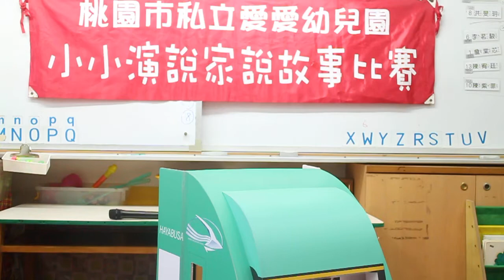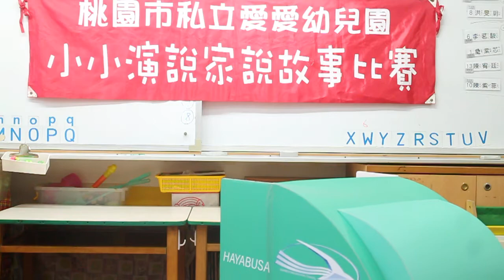桃園市私立愛愛幼兒園櫻桃中班葉柏甫